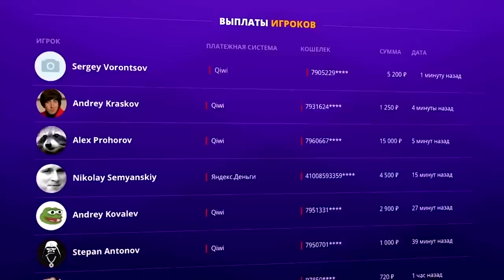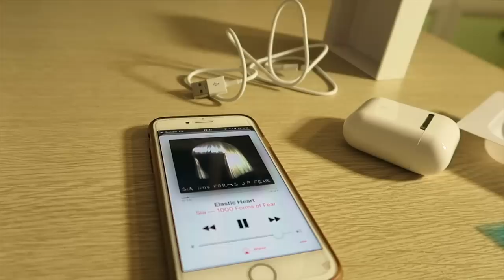Купил AirPods с АВИТО за 1600 рублей и пожалел | ОБЗОР + розыгрыш ОРИГИНАЛЬНЫХ наушников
Барыга на АВИТО продал наушники AirPods за 1600 рублей. Обзор фейковых AirPods (эирподс), сравнение с оригинальными AirPods и РОЗЫГРЫШ настоящих наушников от Apple